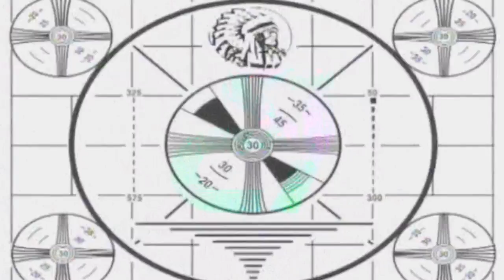(#277) E.V.O. (part 1) net crash